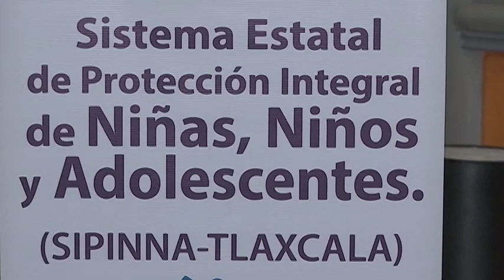Tlaxcala, sede del taller de capacitación Justicia para Adolescentes